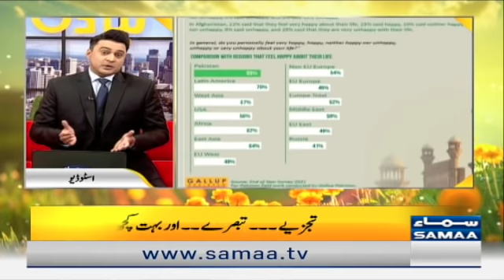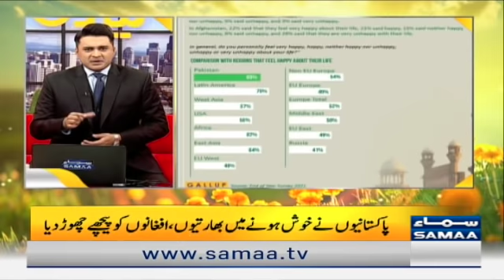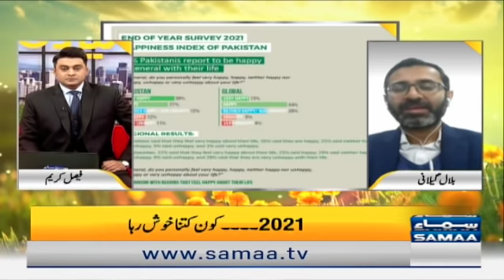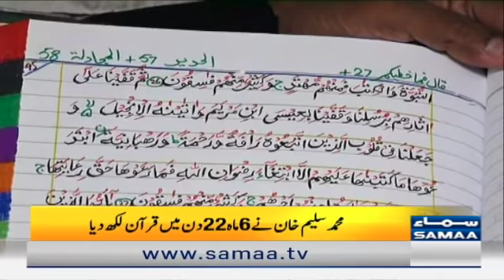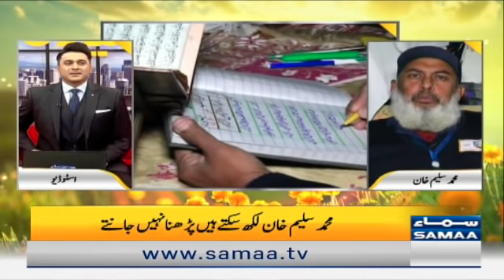Snowfall in Northern areas of Pakistan - Naya Din - SAMAATV - 29 Dec 2021